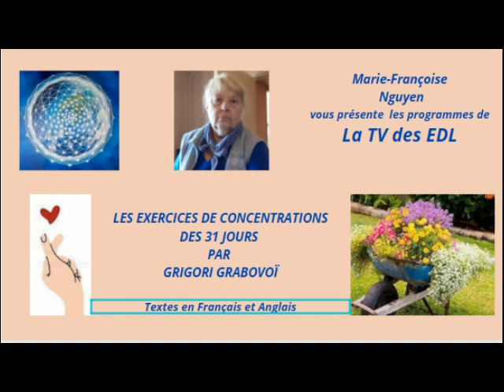19 G. GRABOVOÏ EXERCICES JOURNALIERS DES 31 JOURS DU MOIS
19 ème Jour du Mois.